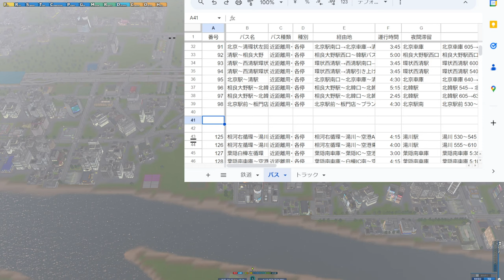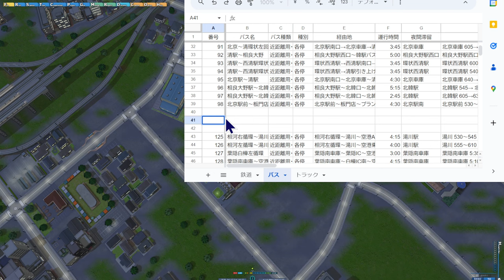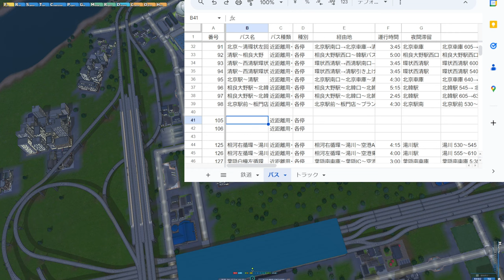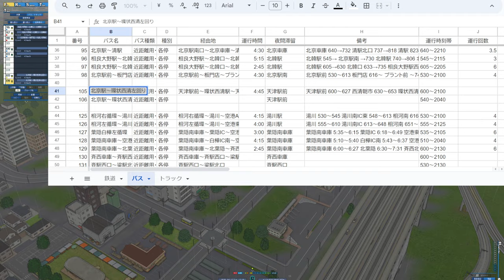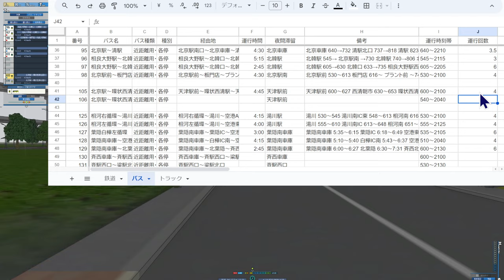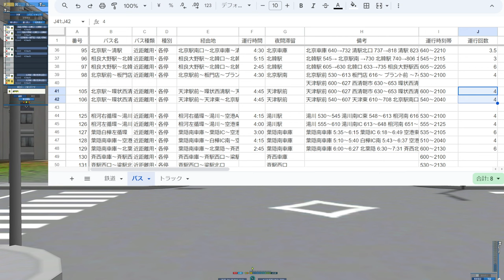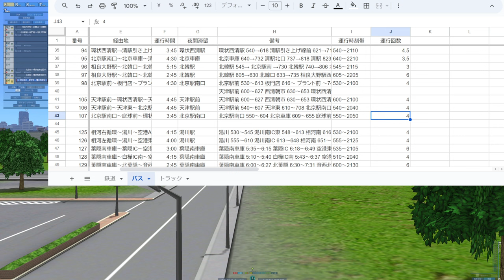【A列車で行こう9 】2023.9.12 環状線：天津駅周辺を結ぶバス路線整備【125：マップ「扇状地」】game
北京駅、天津駅、環状西清駅付近を結ぶバス路線。工業地帯を経由するバス路線が多い

【30】レイクフィールド 小さな政府で市民に厳しい街(3) モノレール＆サッカー場開設：
【31】レイクフィールド 小さな政府で市民に厳しい街(4) 太陽光発電所建設＆バス路線＆高速道路延長：